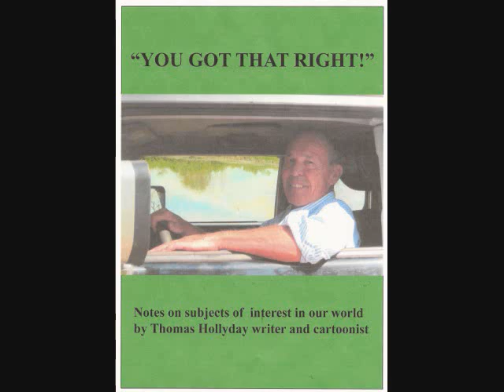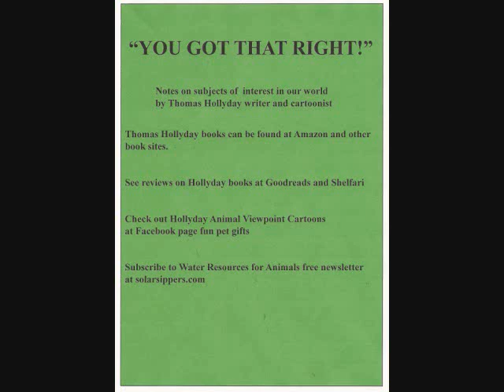39 BLACK BOX 0001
39 YOU GOT THAT RIGHT Black Box  February 17 2013    See also solarsippers.com, Facebook page fun pet gifts, Amazon for thomas Hollyday books